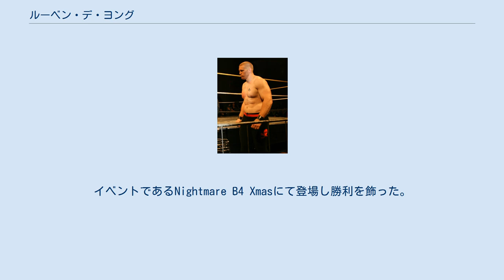ルーベン・デ・ヨング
ルーベン・デ・ヨング（Reuben de Jong）は、ニュージーランドのキックボクサー、総合格闘家であり、プロレスラー。
ワイタケレ出身。
 ワイタケレ大学に在学時、ストロングマンを志すようになり数々のストロングマンコンテストに参加。
2004年、2005年とニュージーランド・ストロンゲストマンコンテストを連覇。
この時期に俳優、またはスタントマンとしてアクションドラマに出演した経歴も持つ。
 2006年、身体を鍛えるためと、格闘のアクションを学ぶためにレイ・セフォー・ファイトアカデミーに入門。
レイ・セフォーに恵まれた体型を見込まれ総合格闘技とキックボクシングのトレーニングを本格的に始め、K-1系列のイベントに出場した。
 2009年、再びストロングマンコンテストに参加するようになり、世界中を飛び回った。
 2010年、プロレスラーに転向。
ニュージーランドのプロレス団体であるIPW（Impact Pro Wrestling）に入団。
ストロングマンとしての実績と知名度から入団してすぐにデビューを飾った。
5月にはデビューして間もないながらもIPWニュージーランドヘビー級王座を獲得。
 2011年、WWEとディペロップメント契約。
ラッセル・ウォーカー（Russell Walker）のリングネームでロスター入り。
大型レスラーと期待され、ハウスショーでは負け知らずであったが7月にリリースを発表された。
 同年12月よりIPWに復帰。
イベントであるNightmare B4 Xmasにて登場し勝利を飾った。
 IPW